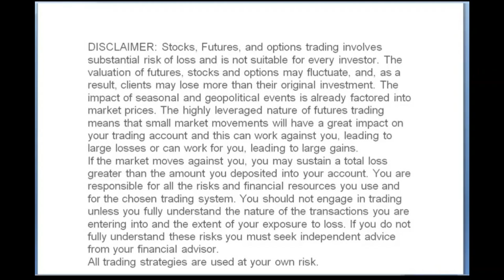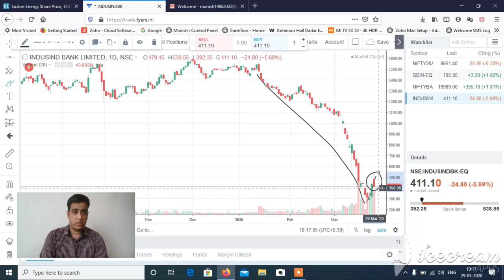Index & Stocks to Trade For 30th March 2020...